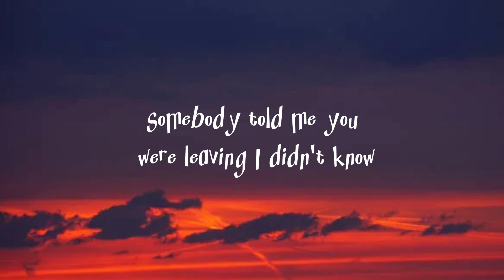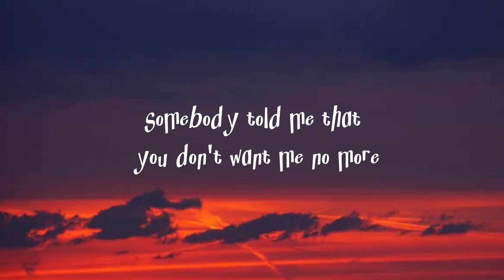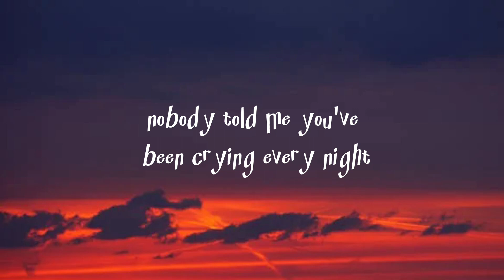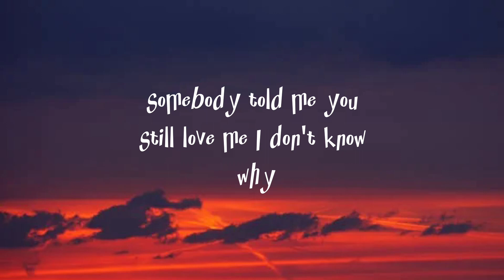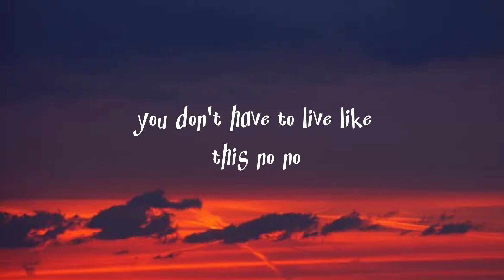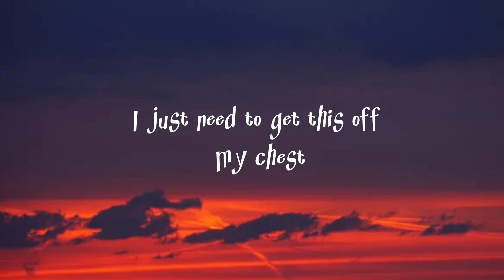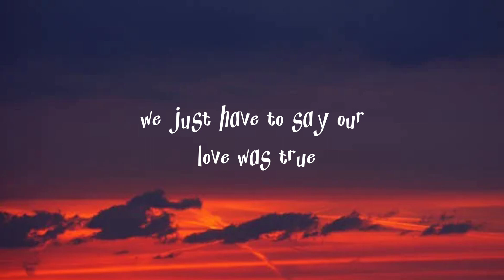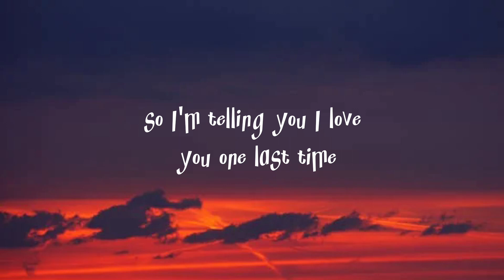LET ME BE THE ONE / By : JIMMY BONDOC (Lyrics & Video)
Jimmy Bondoc Lyrics

Somebody told me you were leavin'
I didn't know
Somebody told me you're unhappy
But it doesn't show

Somebody told me that you don't want me no more, no
So you're walkin' out the door

Nobody told me you've been cryin'
Every night
Nobody told me you'd been dyin'
But didn't want to fight

Nobody told me that you fell out of love from me
So I'm settin' you free

Let me be the one to break it up
So you won't have to make excuses
We don't need to find a set up where
Someone wins and someone loses

We just have to say our love was true
But has now become a lie
So I'm tellin' you I love you one last time
And goodbye

Somebody told me you still love me
I don't know why
Nobody told me that you only
Needed time to fly

Somebody told me that you want to come back when
Our love is real again

And goodbye

Just turn around and walk away
You don't have to live like this, no, no
But if you love me still then stay
Don't keep me waiting for that final kiss

We can work together through this test
Or we can work through it apart
I just need to get this off my chest
That you will always have my heart

And goodbye